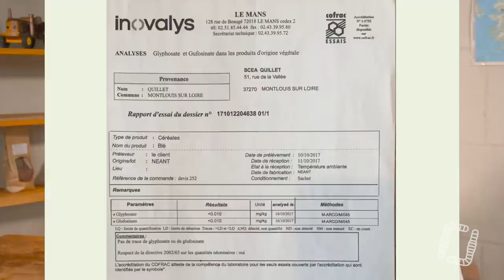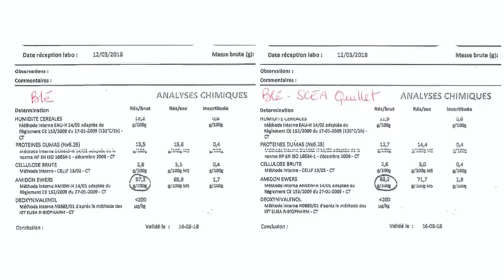Qualité Nutritive des Récoltes - Jean Claude QUILLET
Notre Tipeee si vous voulez nous soutenir :
Qualité Nutritive des Récoltes - J-C QUILLET